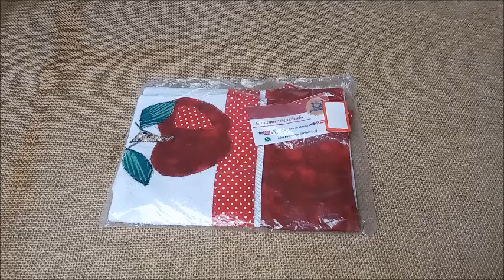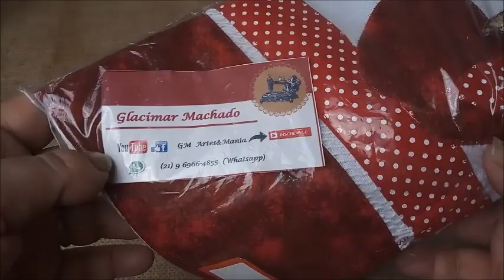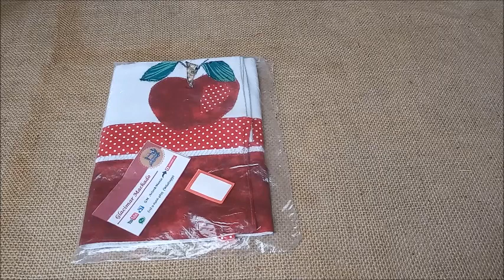6 Ideias Maravilhosas para Fazer e Vender